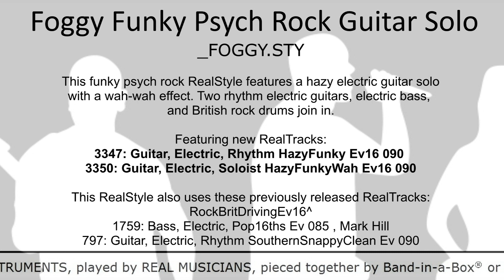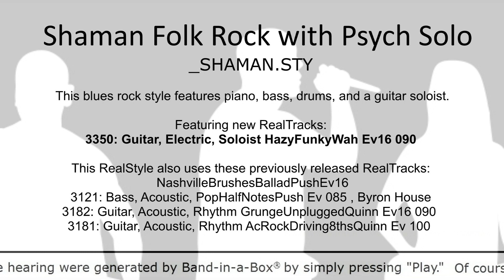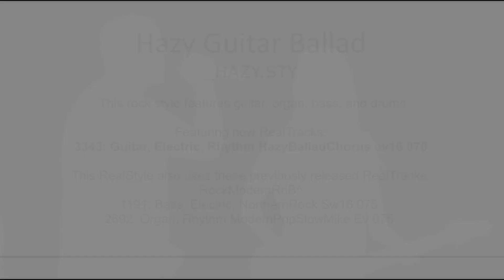Band-in-a-Box® 2020 - RealTracks Set 339: Classic Guitars 2 - Hazy '60s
This video contains style demos from RealTracks Set 339: Classic Guitars 2 - Hazy '60s.

Mike Durham is back with 5 rhythm and 3 soloist electric guitar RealTracks reminiscent of the '60s rock sound. Hazy, lazy, and psychedelic, these RealTracks take you back to an era wrought with a mixture of sensitive and distorted guitarwork. A dynamic collection, these RealTracks cover a wide range of intensity. For those looking for laid-back guitar work on their ballad, Mike has got you covered with “Guitar, Electric, Rhythm HazyBallad ev16 070”. Need something slightly more energetic and funky? Try “Guitar, Electric, Rhythm HazyFunky Ev16 090” alongside “Guitar, Electric, Soloist HazyFunkyWah Ev16 090”.